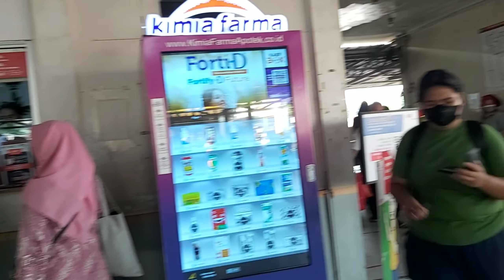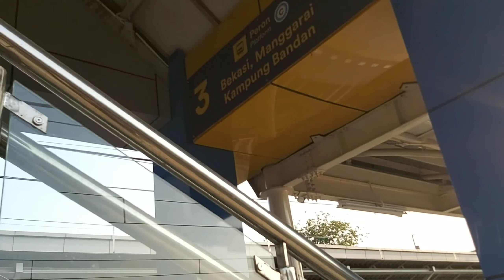PENUMPANG MASIH NYEBERANG REL// WAJAH BARU PERON 3,4 STASIUN TAMBUN (10/6/23)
progres revitalisasi stasiun tambun (10/6/23)